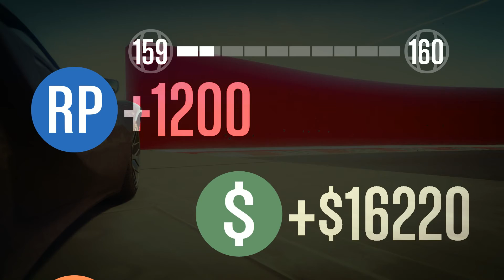PEDAZO DE MAPA!! (VENDETTA AL VOLANTE) - Gta V Online - Drixu